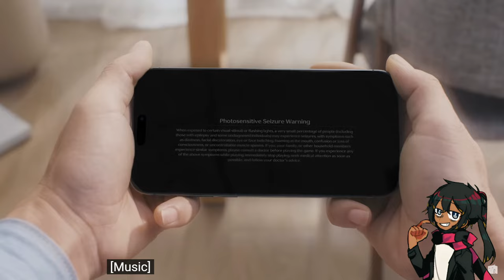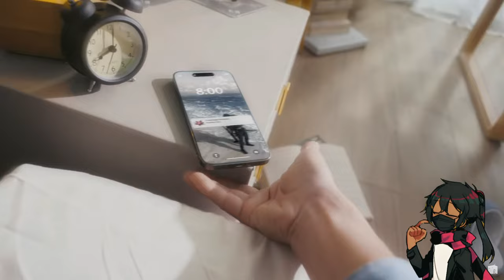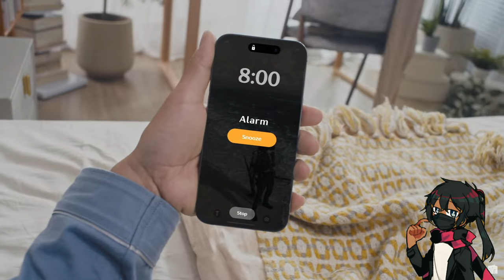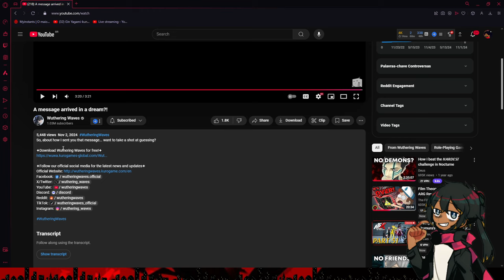A message arrived in a dream?! | Wuthering Waves Reaction